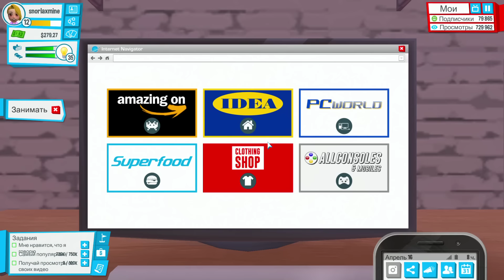МЫ КУПИЛИ ТЕЛЕФОН!!! ИДЁМ ПРАЗДНОВАТЬ В КИНОТЕАТР!!! НОВАЯ ЖИЗНЬ ЮТУБЕРА #10